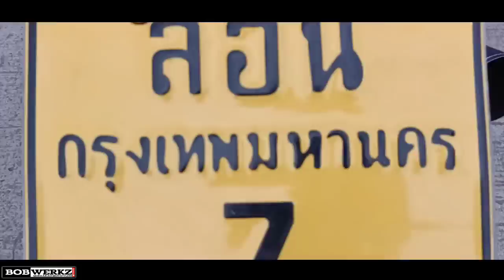Daeng Sai4 GP warrior + JRP aircut cover Installed on Raider 150 | StreetBike | Bobwerkz mmvlog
Tittle: Daeng Sai4 GP warrior + JRP aircut cover Installed on Raider 150 | StreetBike | Bobwerkz mmvlog

YoooOW wazzAp mga choy.. oraaayt nkapag pipe na rin sa wakas😁 soooo ayon na nga mga choy nka bili na tayo ng pipe "Daeng sai4 GP warrior" kahit second hand lang to mga choy pero npaka goods at representative pa talaga. Di na ako logi sa price na 9k dito solit nman💪 sana po nag enjoy at may mkuha kayong idea sa content na to mga choy. Ingat po lahat RideSafe wazzAp!🖐️

App editor: kinemaster
Camera: Oppo a94 / Dragontouch v4